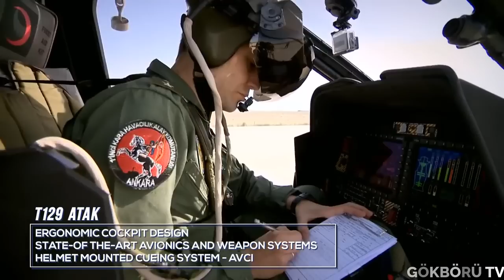11 TONLUK KIYAMET MAKİNESİNİN İLK UÇUŞUNA ARTIK SADECE GÜNLER KALDI ! ATAK-2 GELİYOR! SAVUNMA SANAYİ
Türkiye yerli ve milli teknolojisi hamlesiyle birçok sistemini üretebiliyor. Bu seviyeye SSB'nin ve Türk savunma sanayii şirketlerimizin üstün özverili çalışmaları sayesinde geldik desek sanırım yanlış olmaz. Türk savunma sanayii firmalarının yıldızlarından olan Tusaş firması bildiğiniz gibi birçok sistemi geliştiriyor. Gökbey helikopterinden atak helikopterine insansız savaş uçağından milli muharip uçağa hürjetten hedef uçak sistemine bir çok sistemi geliştiriyorlar.

Bu videomuzdaysa Türkiye'nin ağır sınıf taaruz helikopteri atak-2'den konusacaz.